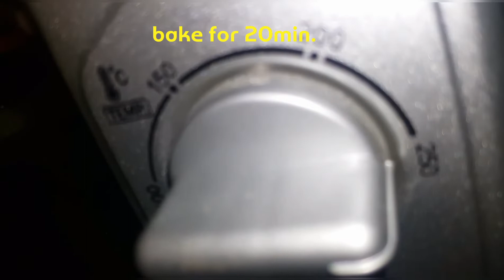Quick and Easy Banana Cake Recipe Using Your Oven Toaster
quick and easy banana cake using oven toaster

nasa mismong video po ang ingredients at procedure, salamat po